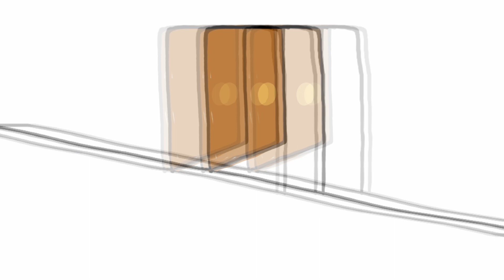Noah Gocek Didn't Like It (Gone Wrong)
Used By: Dory Didn't Like The ClubHouse After This (From Tal_on)